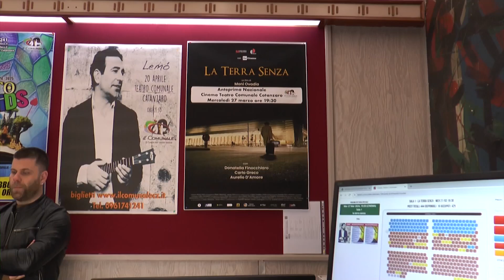Anteprima del film "La Terra Senza" a Catanzaro